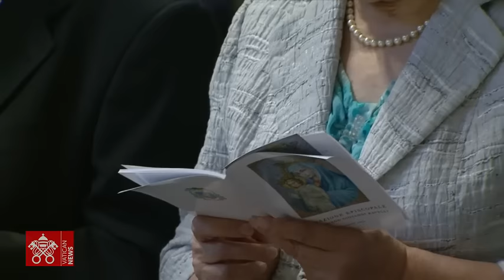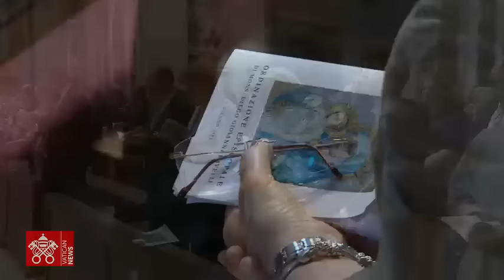3 June 2023, Episcopal Ordination of Msgr. Diego Ravelli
From St. Peter's Basilica, Vatican Secretary of State Cardinal Pietro Parolin confers Episcopal Ordination upon Msgr. Diego Ravelli, Master of Pontifical Liturgical Celebrations